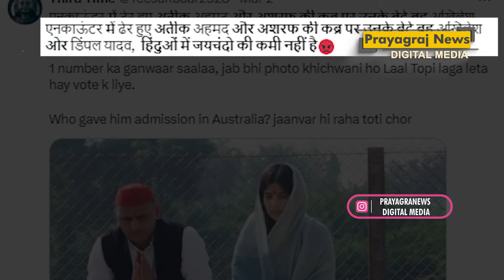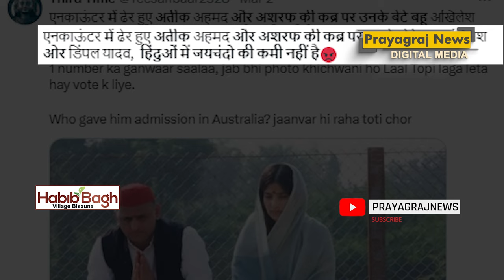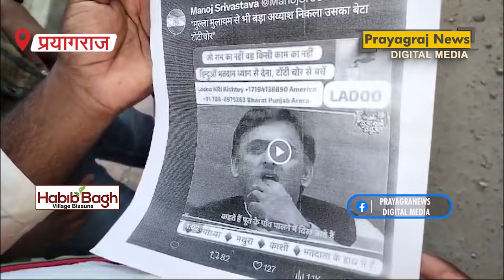अतीक और अशरफ की कब्र को प्रणाम करते हुए अखिलेश और डिंपल यादव की फेक तस्वीर सोशल मीडिया पर वायरल